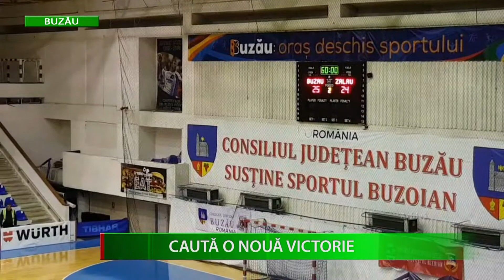CAUTĂ O NOUĂ VICTORIE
Echipa de handbal feminin SCM Gloria Buzău țintește o nouă victorie în campionat. Echipa buzoiană va evolua pe terenul formației Handbal Club Dunărea Brăila. Partida va avea loc duminică seară.